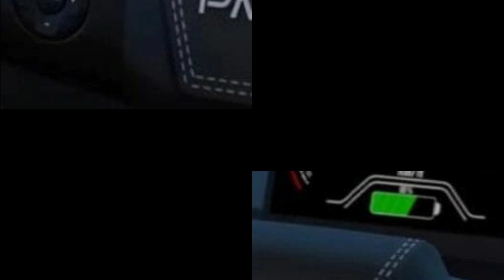Cheapest e-Car in India : देश की सबसे सस्ती और छोटी ई-कार लॉन्च | सिंगल चार्ज में जाएगी 200 किमी